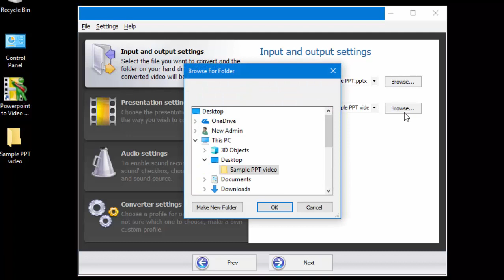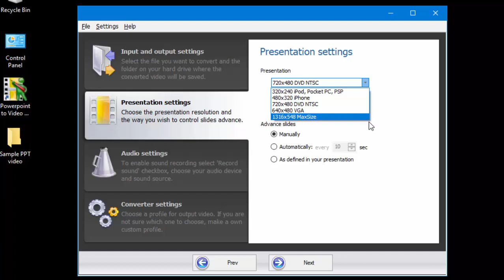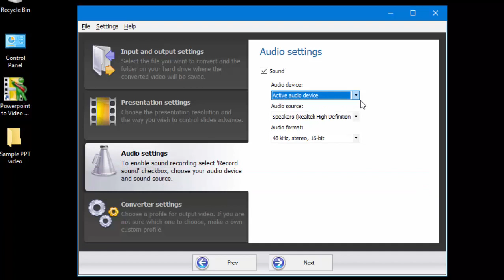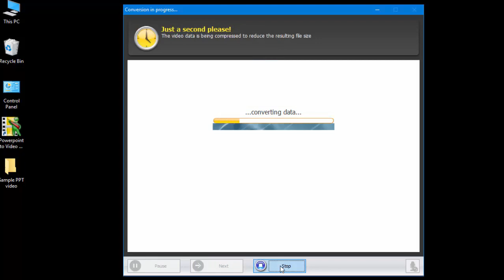How to Convert PowerPoint to MP4 format quickly and easily!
to convert PowerPoint to MP4 format!

How to convert PowerPoint to MP4 format quickly & easily
This short video will teach you exactly how to convert your PowerPoint presentation/slideshow to MP4 format quickly and easily.

This conversion process will be quick, easy and painless so long as you follow exactly the step by step instructions laid out in this video tutorial.

Oh yeah, another thing, don't forget to download your very own copy of the PowerPoint to MP4 converter software that is featured in this video tutorial.  That converter can be downloaded by clicking